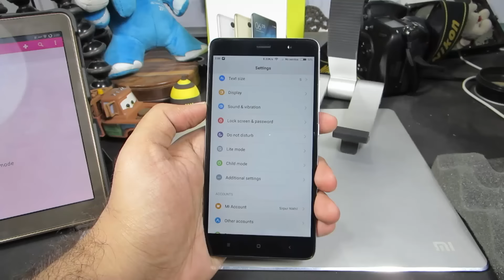How to Display Battery Percentage on Redmi Note 3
Outro video made by officialmotions